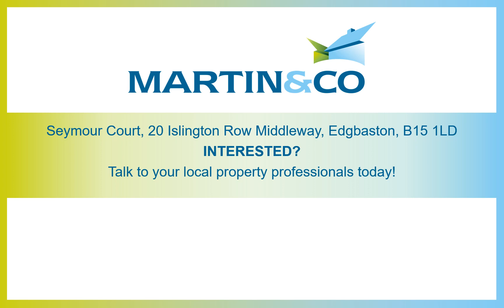Seymour Court, 20 Islington Row Middleway, Edgbaston, B15 1LD